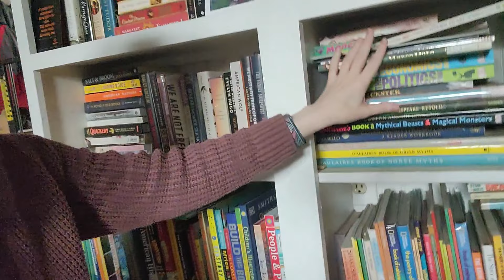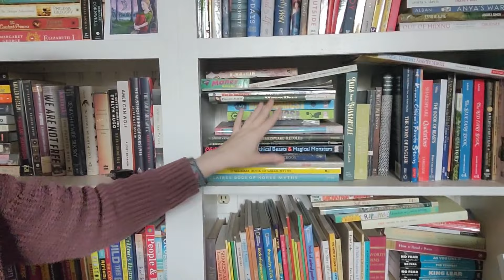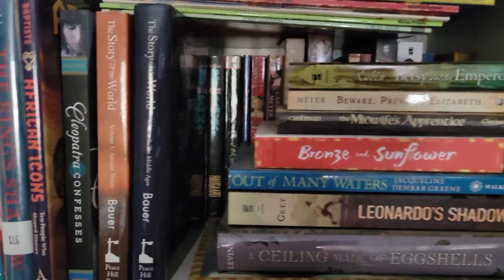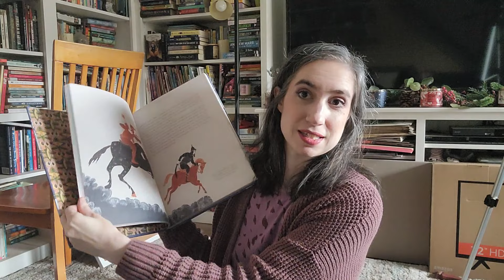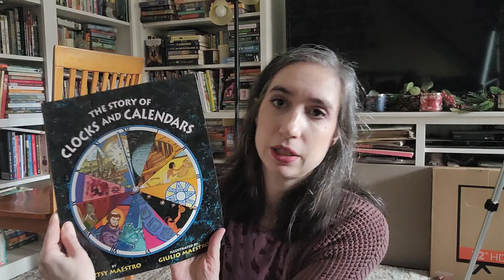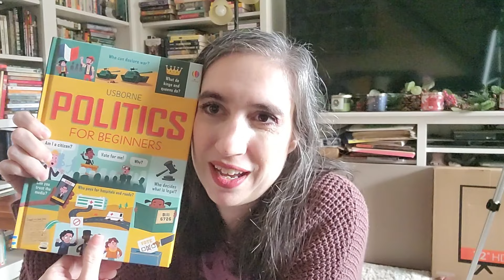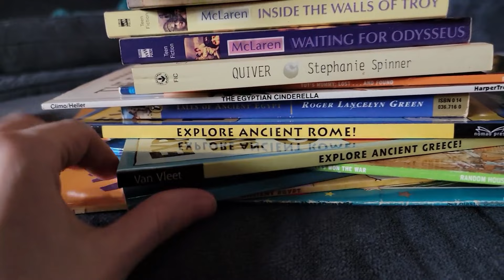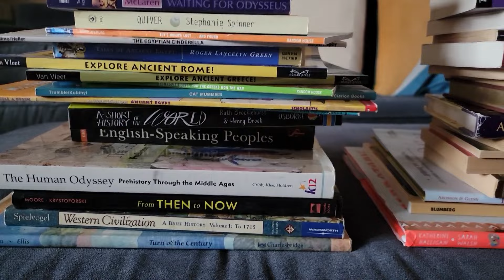I Got Rid of So Many Books! Clean and Unhaul My Bookshelves With Me!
Join me as I unhaul a whole lot of books!